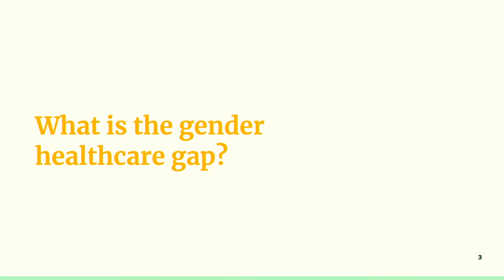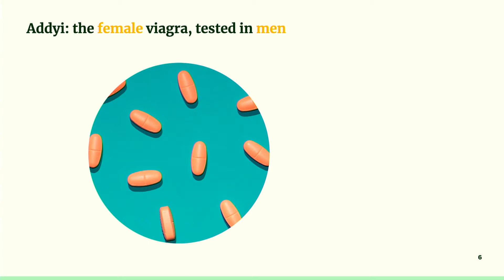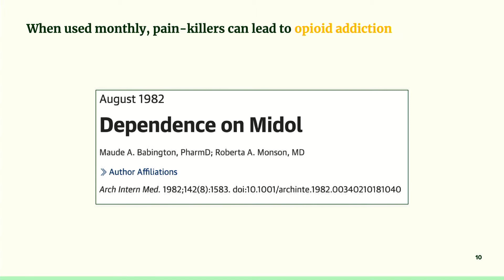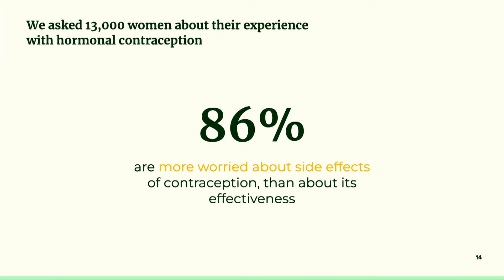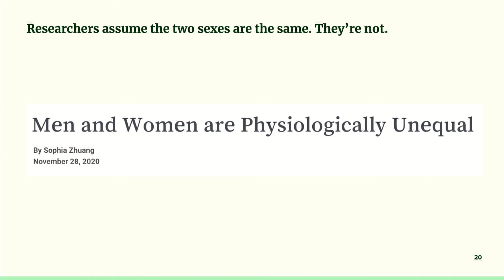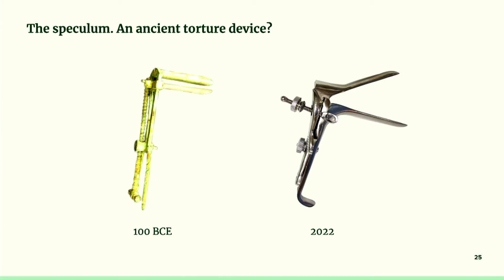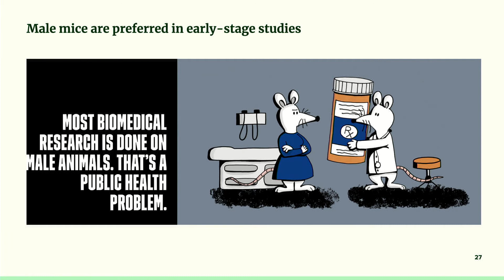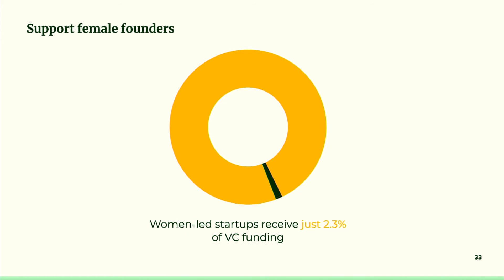The gender gap in clinical research | Valentina Milanova & Kalina Mihailova | TEDxVitoshaWomen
NOTE FROM TED: This talk only represents the speakers' personal business approach to and understanding of pain and health, which some viewers may find objectionable. Several claims in this talk lack sufficient scientific support. We've flagged this talk because it falls outside the content guidelines TED gives TEDx organizers. TEDx events are independently organized by volunteers. The guidelines we give TEDx organizers are described in more detail

In their passionate talk Valentina and Kalina share stats, research and graphs depicting the discriminative way clinical research and product innovation in healthcare are being made nowadays. Historical gender gap is putting women’s health at risk without us even realising it. How can we fight prejudices that can save a woman's life, understanding the menstrual cycle and easing its pain? Learn about some of the worst and best case scenarios.  A female entrepreneur on a mission to close the gender pain gap and overcome historical gender biases in medical research and product innovation. Born and raised in Bulgaria, Valentina moved to London to study Business, Economics, and Law at the University of Buckingham. She soon found herself drawn in by the start-up world, working first at Techstars and then as a Venture Associate for Founders Factory. Meanwhile, she came up with her own idea for a women’s health research and development company. After 200 pitches to investors, she managed to raise £4.23 million in seed funding, and in 2018, Dаye was officially born.

Kalina Mihaylova is a product engineer with strong interest in medical technology. Her interdisciplinary experience combines product design, regulatory and financial planning, clinical research and manufacturing.
Kalina graduated with a Masters degree in Medical Device Design and Entrepreneurship from the Imperial College of London and has since designed medical devices for orthopaedics, physical medicine and rehabilitation, paediatric respiratory care and menstrual health. At Daye, Kalina is a Senior Product Engineer, focused on bringing innovation to market. She dreams to open a school for medical innovation in Bulgaria, collaborating with clinics and hospitals to identify gaps in healthcare and design novel solutions.

On the stage of TEDxVitosha Valentina and Kalina will discuss how the gender gap in medical research is putting women’s health at risk and what we can do to reduce it. This talk was given at a TEDx event using the TED conference format but independently organized by a local community.